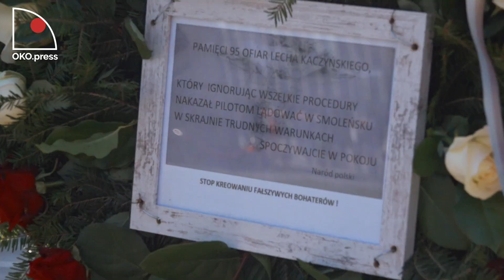X ROCZNICA SMOLEŃSKA: BEZ DYSTANSU, BEZ DUDY, Z SZARPANINĄ.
Prezes Kaczyński i pozostali uczestnicy obchodów rażąco łamali przepisy o 2 metrowych odstępach. Nie było prezydenta, ani nikogo z jego kancelarii.
Wieniec od Andrzeja Dudy został przesunięty na bok, tak, żeby zrobić miejsce na kwiaty od Kaczyńskiego.
Żołnierze z kompanii reprezentacyjnej tuż przed uroczystością ćwiczyli z pustymi rękoma, technikę jego składania. A wieniec od Zbigniewa Komosy, który chciał jak co miesiąc złożyć go przy pomniku wszystkich ofiar katastrofy, został wyrwany przez Żandarmerię Wojskową. Doszło do szarpaniny. Potem Komosa odczytał oświadczenie.
To wszystko na filmie Roberta Kowalskiego. Wkrótce drugi odcinek.